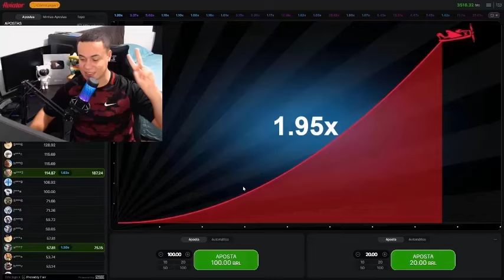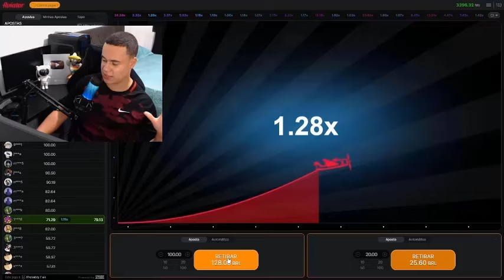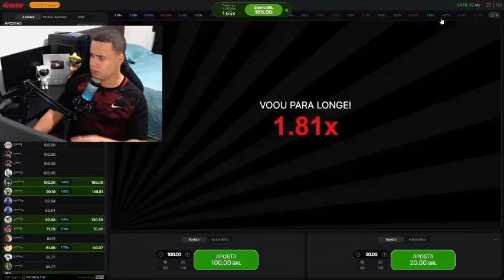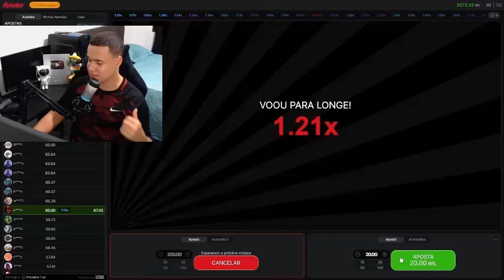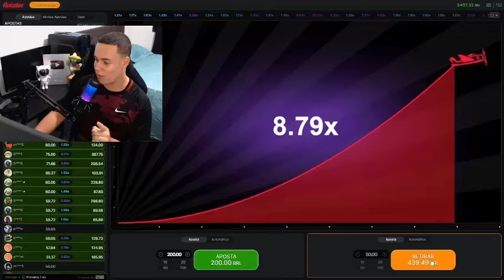🔥AVIATOR ESTRATÉGIA🔥 AVIATOR COMO SUBIR UMA BANCA BAIXA? NOVA CASA DE APOSTA PARA JOGAR AVIATOR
✅ACESSO AO SITE CONFIÁVEL NO COMENTÁRIO FIXADO.✅

Fala Pessoal, tudo bem? Hoje eu vou mostrar, passo a passo no meu computador, uma nova estratégia para o jogo Aviator que pode transformar seus resultados.

Revelei Minha Estratégia Aviator
Neste vídeo, eu revelo minha estratégia Aviator para ganhar 200 reais em apenas 5 minutos. Assista até o final para entender todos os detalhes de como essa nova estratégia Aviator funciona.

O Jogo Aviator é Bom?
Com certeza! Mas é essencial entender de gerenciamento e aplicar corretamente as estratégias Aviator.

O Aviator Funciona?
Sim, o Aviator funciona, mas é crucial utilizar uma plataforma confiável. Assista ao vídeo para compreender melhor.

Assista Agora: Estratégia Aviator
Não perca essa oportunidade. Clique no vídeo agora e aprenda a nova estratégia para o jogo Aviator que está revolucionando o mercado!